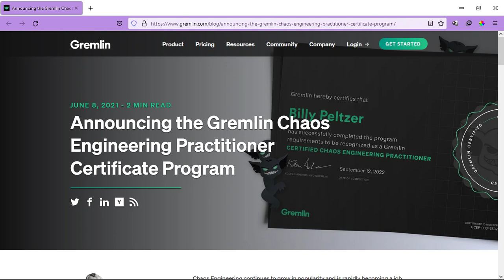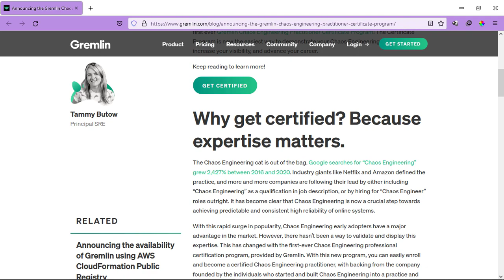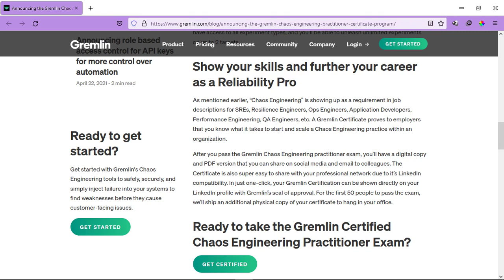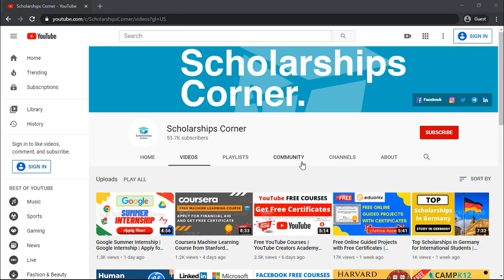Gremlin Chaos Engineering Practitioner Certificate Program | Free Online Certification Program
Chaos Engineering continues to grow in popularity and is rapidly becoming a job requirement. This Certificate Program is the easiest way to demonstrate your Chaos Engineering expertise, increase your visibility, and advance your career.

Spread Knowledge!
Good Luck!

✨ Tags ✨
free courses
chaos engineering
✨ Hashtags ✨